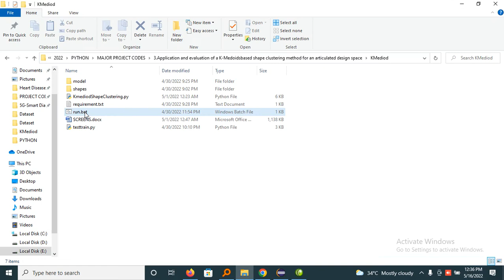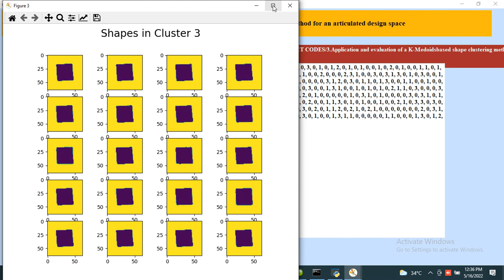Application and evaluation of a K Medoidsbased shape clustering method for an articulated design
Name:Venkatarao Ganipisetty
About Project:
In this paper author is grouping similar shapes into same cluster by using K-Medoids clustering algorithm. In design space systems consists of several shapes and identifying which data is related to which shape is difficult and to overcome from this problem author giving all shapes files to K-Medoids clustering algorithm and this algorithm will use Hamming distance to find distance between different pairs of data and then apply K-Medoids clustering which will cluster design shape into different clusters. It will put same or similar shape data into same cluster and then we can visualize each cluster to view different shapes available in data files.
To implement this project author has used some shapes dataset but not publish that dataset on the internet and no such dataset also available so from KAGGLE I downloaded 4 different shapes dataset which contains CIRCLE, STAR, TRIANGLE and RECTANGLE and this shapes will be input to K-Medoids to arrange similar shapes in same cluster.